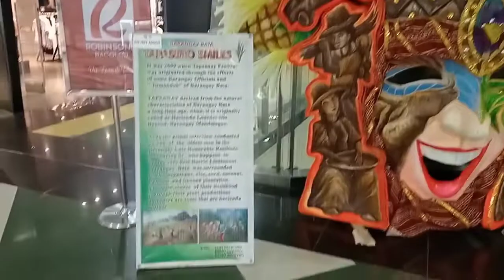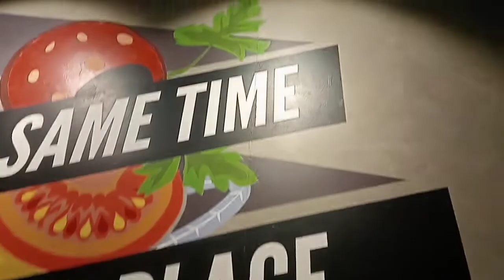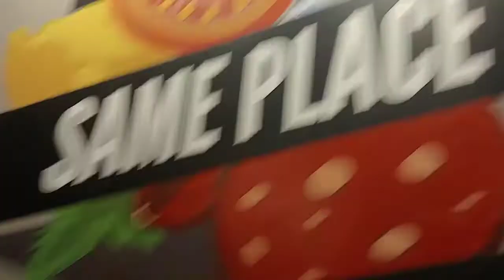Robinson's Place Bacolod city Mall Philippines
we are Here in Bacolod city This afternoon great Day Out walking around Bacolod city off to To Robinson's Place Mall Here in Bacolod city Philippines great Day out in the Mall shopping